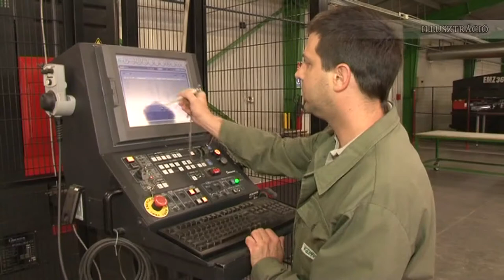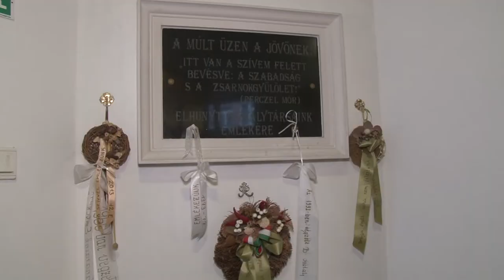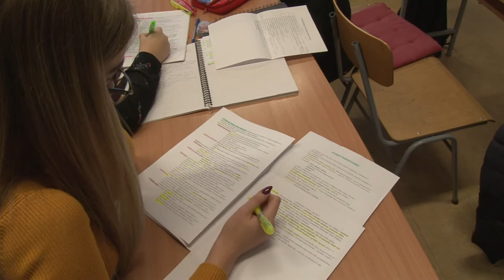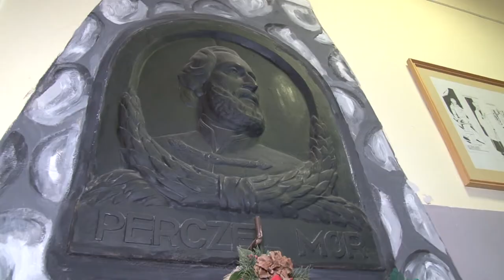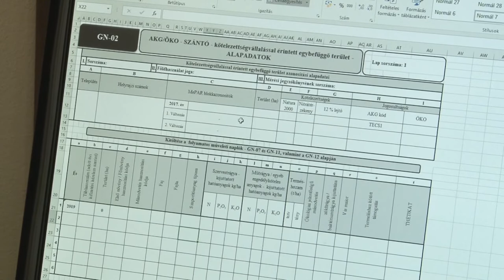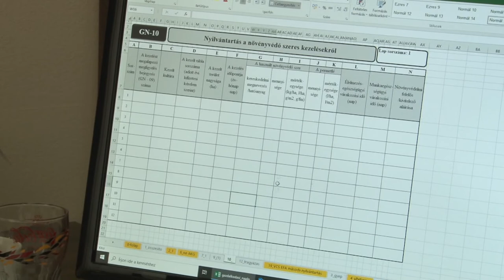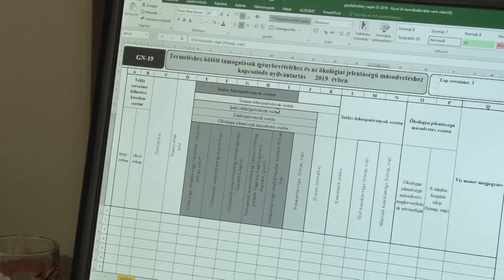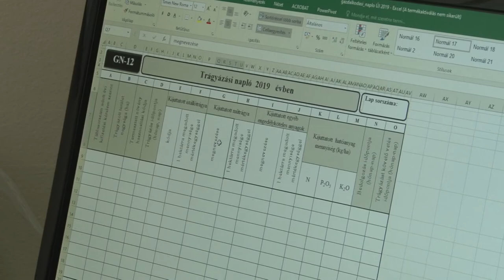Hozam - gazdasági magazin 20191205,